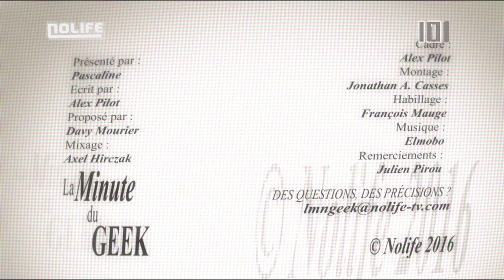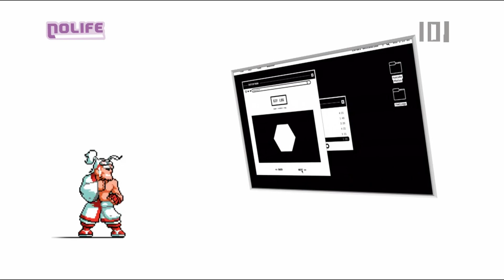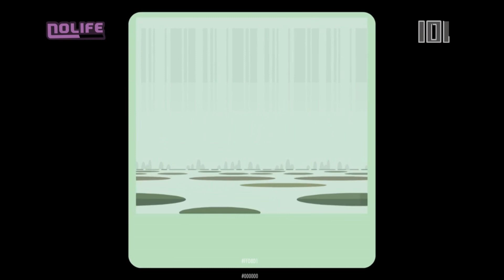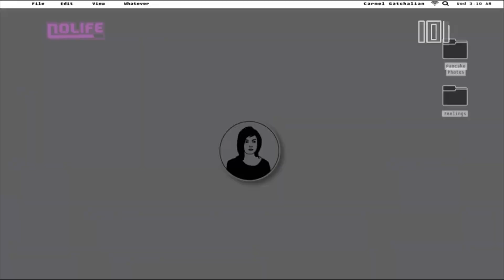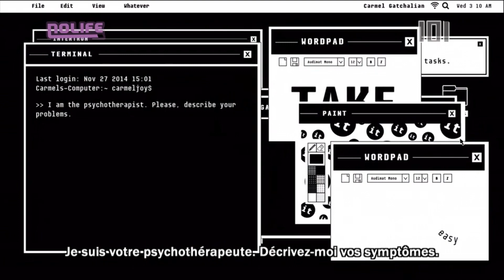#1716 Mercredi 23 février 2016 - 101% Saison 16.1